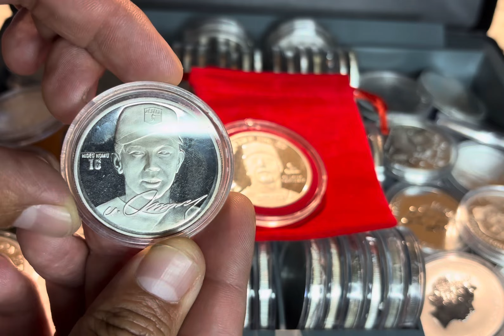$300-500 Silver? YES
Preparing those who are willing to listen for the Greatest Transfer of Wealth as it happens in real time.

I’m a published author, checkout my latest release: